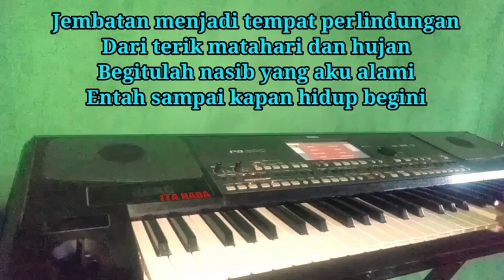GELANDANGAN (Rhoma Irama) - KARAOKE - VERSI SKA PARGOY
- Judul : Gelandangan
- Cipt : Rhoma Irama
Musik karaoke Orgen Tunggal
Korg pa600 Lagu GELANDANGAN
Versi SKA PARGOY.